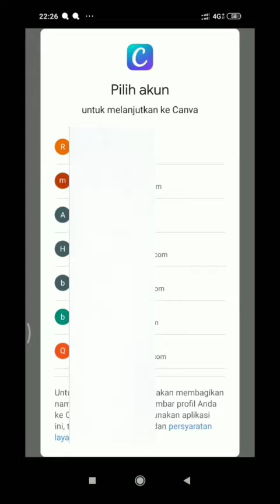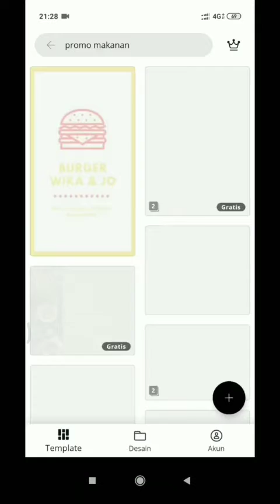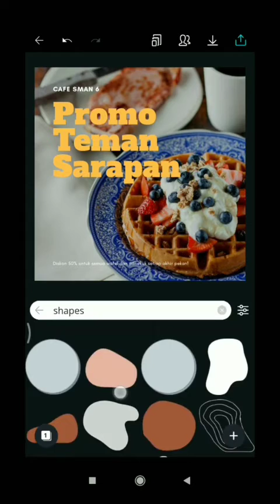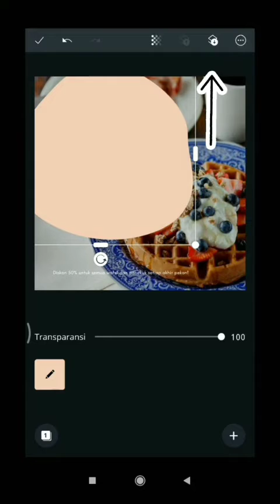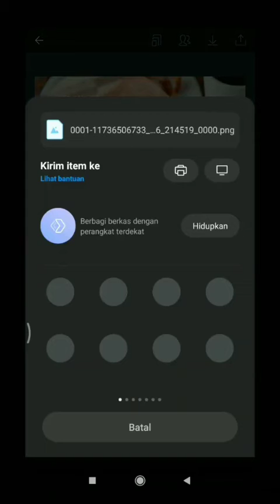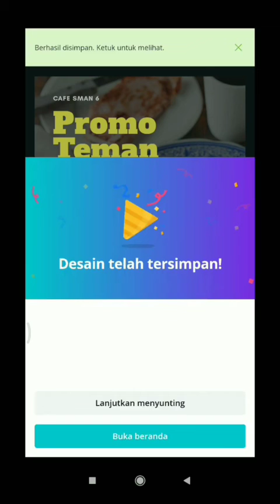Tutorial membuat promosi di canva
tutorial pemula membuat promosi di canva bagi pemula di Android, caranya sangat mudah

toturial membuat video promosi di canva sangat mudah